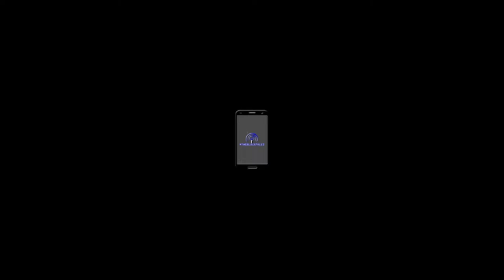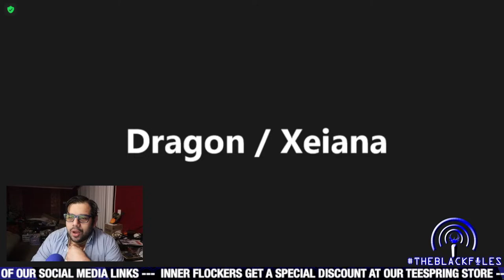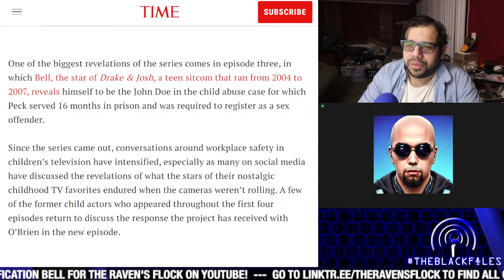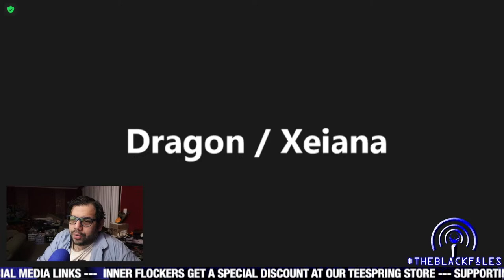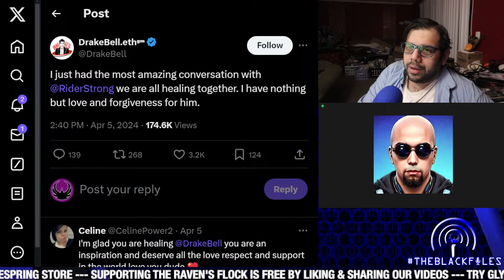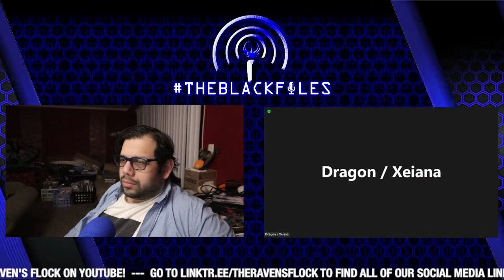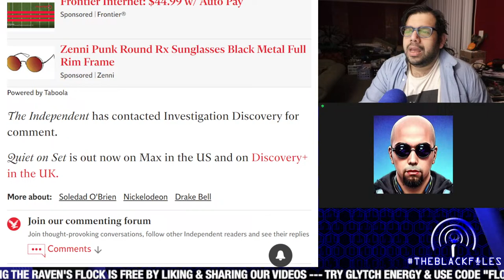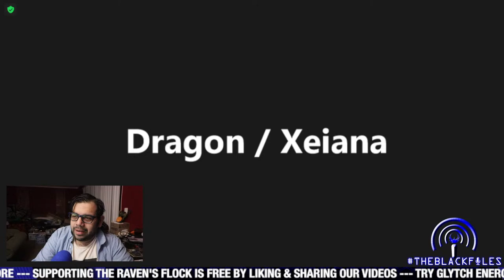QUIET ON SET Episode 5 Review | THEBLACKFILES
ACCESS GRANTED TO THEBLACKFILES!
Tonight, we discuss the follow-up episode to the documentary miniseries "Quiet On Set: The Dark Side Of Kids TV"!!